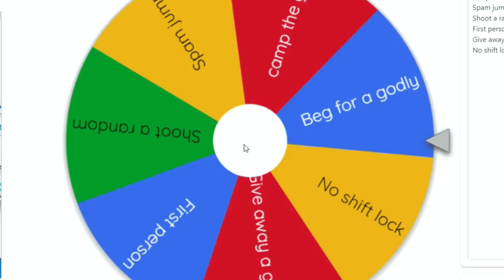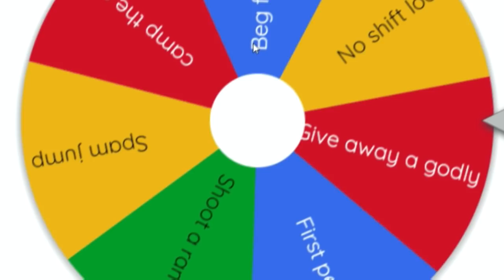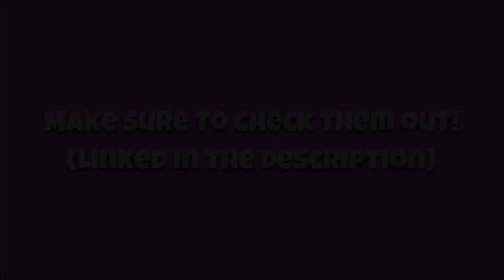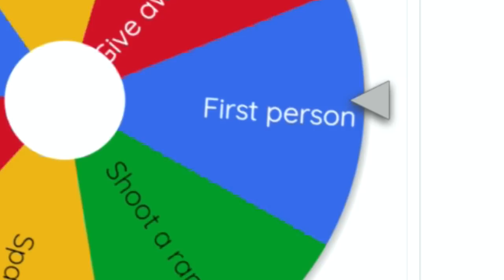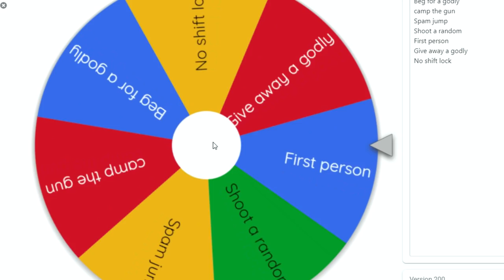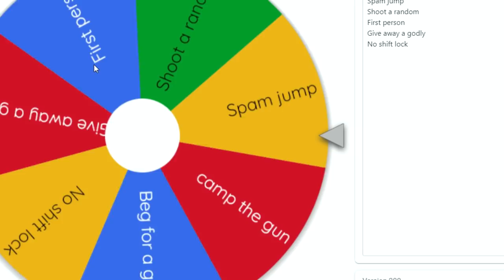LETTING A MYSTERY WHEEL DECIDE HOW I PLAY.. (Roblox mm2)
Links🔗